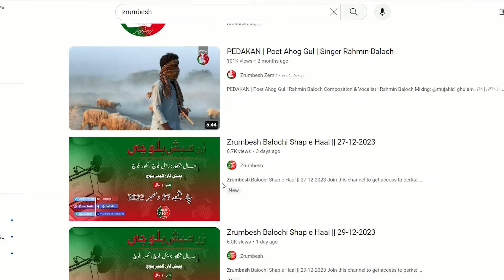Balochi News Bulletin | 09 January 2024 | Zuhra Baloch and Hafsa Baloch | day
ZrumbeshBalchi

ZrumbeshEnglish

.youtube.com/zrumbeshzemir